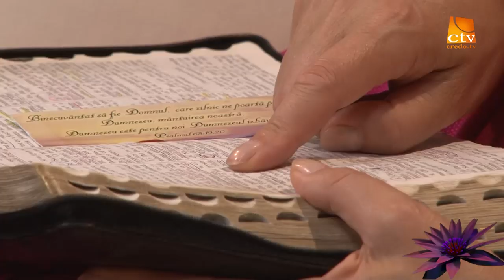Pentru noi femeile - Rodica si Marian Volintiru (4)